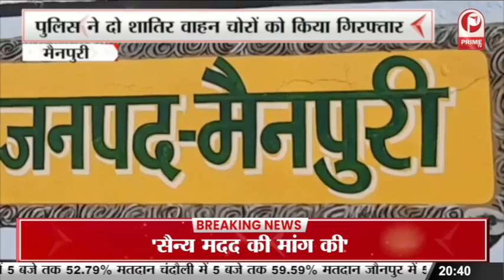Crime In UP : पुलिस नेशातिर चोरों के गैंग का किया खुलासा || Prime Tv